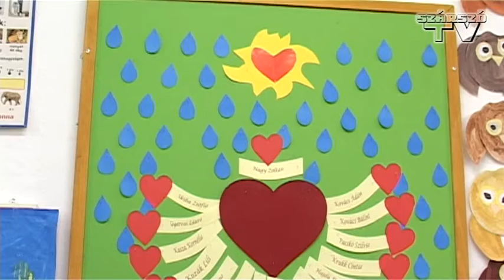Édesanyák köszöntése a 2. osztályban